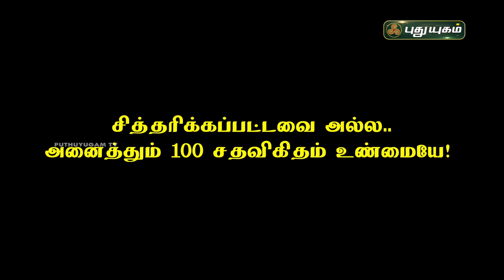ஆண்மைக் குறைவு என்பது நோயே அல்ல! Dr.SR Navin Balaji | Kelvigal 1000 | PuthuyugamTV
ஆண்மைக் குறைவு என்பது நோயே அல்ல! இது ஒரு ஏமாற்று வேலை! Dr.SR Navin Balaji | Kelvigal 1000 | PuthuyugamTV

Dr. SR Navin Balaji,
Herbocare Hospital

ஆண்மை குறைவு,ஆண்மை குறைவு நீங்க அற்புத வழிகள்,ஆண்மை குறைவு நீங்க,ஆண்மை அதிகரிக்க,ஆண்மை குறைவு சித்த மருந்து,ஆண்மை குறைவு நரம்பு தளர்ச்சி,ஆண்மைக் குறைவு,ஆண்மை குறைவு நீங்க பாட்டி வைத்தியம்,ஆண்மைக் குறைவு மருத்துவம்,ஆண்மை குறைவு நீக்க tablets,ஆண்மை குறைவு லேகியம்,ஆண்மை அதிகரிக்க சித்த மருத்துவம்,ஆண்மை குறைவு healer baskar,ஆண்மை குறைவு போக்க இயற்கை மருந்து..!,ஆண்மை குறைபாடு நீங்க,ஆண்மை குறைவு நீங்க சித்த மருத்துவம்,ஆண்மை சக்தி அதிகரிக்க